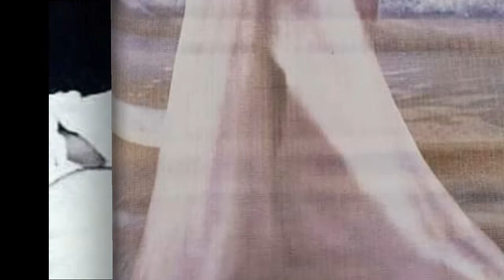আমি অমানী কথার অর্থ কি || Ami omani kothar ortho ki || sri sri thakur anukul chandra ideology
আমার channel এর সকল দর্শক বন্ধুদের জানাই আজকের এই video তে স্বাগত। আজকের এই video তে আমি আপনাদের কে বলেছি শ্রী শ্রী ঠাকুর প্রদত্ত স্বত: অনুগজ্ঞার একটি শব্দ "আমি অমানী" র অর্থ বিশ্লেষণ করেছি। আমরা যারা শ্রী শ্রী ঠাকুরের দীক্ষা গ্রহণ করেছি তারা সকলেই কথা বিধি ইষ্টবৃতি করি এবং তার আগে আমরা সবাই স্বত:অনু‌জ্ঞা পাঠ করি। একদিন শ্রী শ্রী ঠাকুর কে কেষ্ট ভট্টাচার্য দা প্রশ্ন করলেন "আমি অমানী" কথার অর্থ কি।
     তার উত্তরে পরম দয়াল পরম প্রেমময় শ্রী শ্রী ঠাকুর কি উত্তর দিলেন এবং তার বেখ্যা আমি আপনাদের সামনে তুলে ধরেছি এই video র মাধ্যমে।

শ্রী শ্রী ঠাকুর আমাদের সুবিধার জন্য আমাদের জন্ম থেকে মৃত্যু পর্যন্ত প্রত্যেকটি পদে পদে সাবধান করেছেন এবং আমাদের সুখের জন্য নিজের সব কিছু জলাঞ্জলি দিতে পেছ পা হননী কোনোদিনও।

শ্রী শ্রী ঠাকুরের কিছু বাণী উল্লেখ করছি:-
"শ্রী বিগ্রহের মন্দির ভেবে, যত্ন করিস শরীরটাকে,
সহন পটু, সুস্থ রাখিস, বিধি মাফিক পালিশ তাকে।

দীক্ষা নিলে জানিস মনে ইস্টবৃতী করতেই হয়, ইষ্টবৃতী বিহীন দীক্ষা কভু করে চেতন রয়।

ইষ্টবৃতী ইষ্ট কেই দিশ, করিস না তায় বঞ্চনা, অন্য কে তা দিলেই জানিস আসবে বিপাক গঞ্জনা।"

আপনারা যদি আমার channel  এর অন্য video গুলি দেখতে ইচ্ছুক হন, এই link এ click করে দেখতে পারেন। 👇